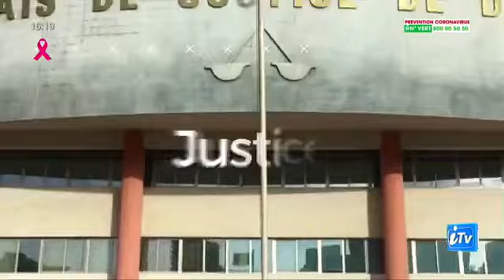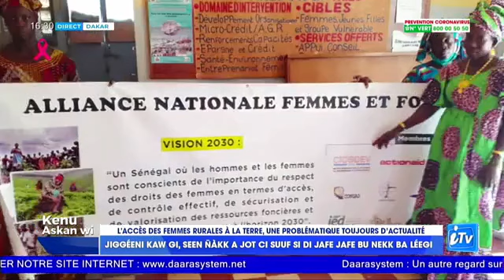KENU ASKANWI AVEC MALICK CISSE reçoit Aida Konaté de GIPS WAR